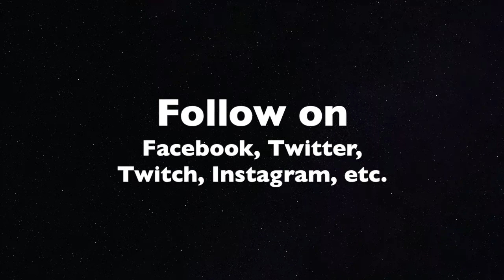SHORTCUTS Episode 16 - P.A. Productions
Sorry for the long wait. More SHORTCUTS are coming your way!

Scenes 61-64
61.Haiku
62.Deepest Fears Part 2
63.Pokemon
64.Isolated